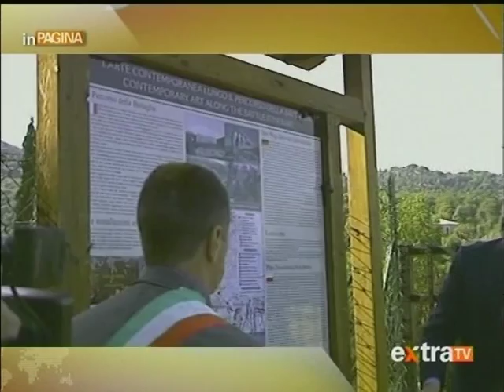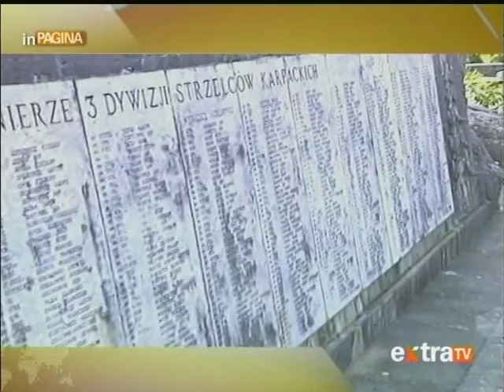IN PAGINA 03 07 2015 Riapertura percorso della battaglia